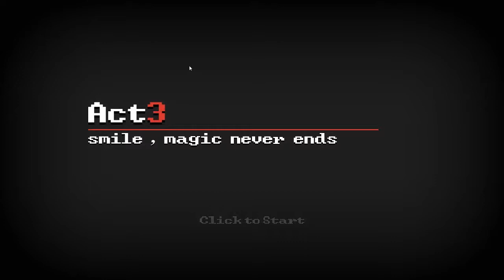Death Coming: Ep. 2 - Let Monsters Reign